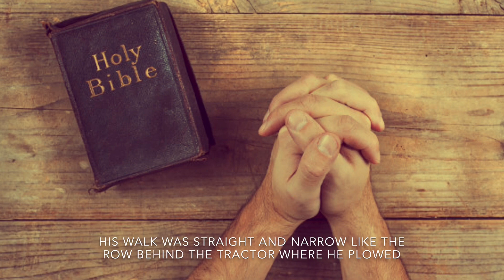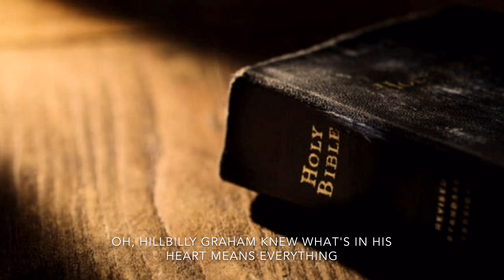Hillbilly Graham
Hillbilly Graham, performed by the Farm Hands, written by Daryl Mosley